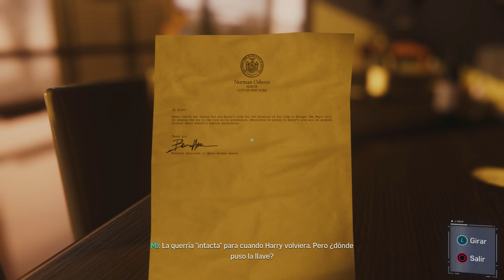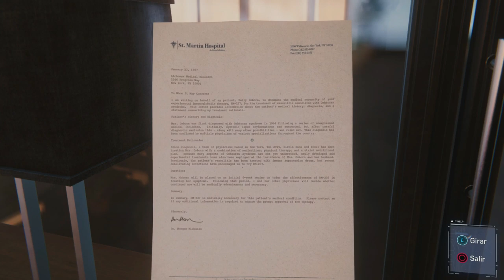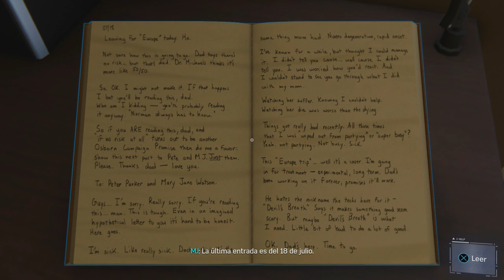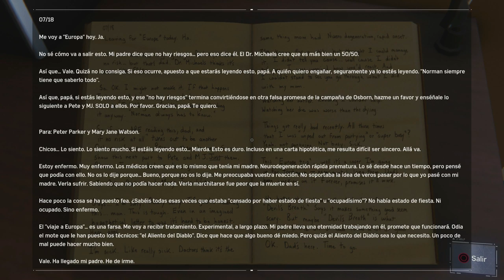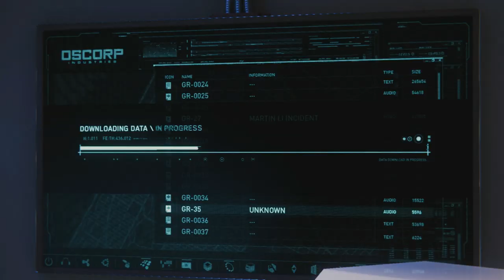Marvel Spider-Man (Gameplay en Español, Ps4) Capitulo 20